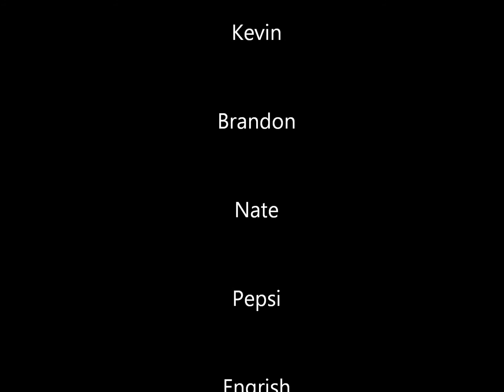LAMF - South Pole Cargo Summer of '16 - '17 - South Pole Antarctica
Daily life of the South Pole cargo handlers, cargo coordinators, logistics supervisor and some of their duties. I took these time lapses during the summer season of 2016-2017. The average temperature was around -20 f to -40 f during some of the recordings.